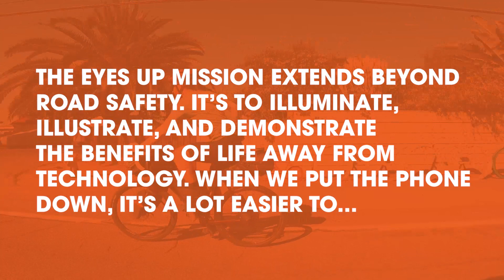Jeff Proctor featured on Eyes Up Episode #7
digitalwellness and distracted driving are a growing concern worldwide. Baja 1000 champion @proctor_race speaks openly about his views and how he has been successful in managing his technology usage in the Eyes Up series.